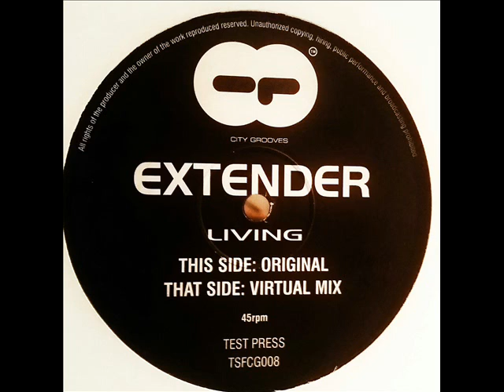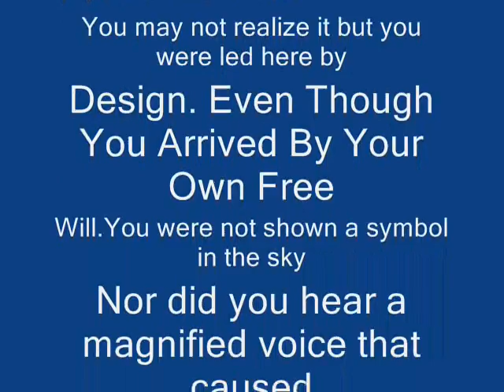Extender - Living: Virtual Mix (Hard House) 1999 / 2000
HOUSE, HARD HOUSE, TRANCE, HARD TRANCE, HARD DANCE, TECHNO, LATE NIGHT CLUB, AFTERHOURS, REMIX, VINYL RECORD, OLD SCHOOL, CLASSIC, ANTHEM, CLUB SCENE, WAREHOUSE PARTY, RAVE, DJ MARC ENERGY. NEW YORK - MIAMI - LONDON.

ARTIST: ANTHONY ATCHERLEY
TRACK: BELIEVE
LABEL: UP FOR IT RECORDS
GENRE - UK HARD HOUSE

DJ Marc Energy: Has mixed live on After Hour Power Radio L.A., Power 96FM Miami & Y100 FM Miami. House, Trance, Hard House, Hard Trance, & Club Classics. Ultimate Live Radio Club DJ. He has played at Webster Hall NYC, Level Nightclub / Mansion Miami. SW1 Club / Pacha London. The London Astoria, Tribal Gathering, EDM, Incognito, Secret Society, DNA, Space Jamz, Eternal Dance, Delicious, to name but a few...

Check out my own (and only so far) production from 2003. Progressive Hard Trance & Hard Dance Big Room Groover. Written and Produced by Mark Ward. Engineered by Thomas Penton 2003.

Marc Energy - Paradise For Life (South Beach Mix) Northern Spirit Recordings, Sweden.

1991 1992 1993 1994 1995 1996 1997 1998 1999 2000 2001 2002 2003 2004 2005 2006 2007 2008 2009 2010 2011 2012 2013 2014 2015